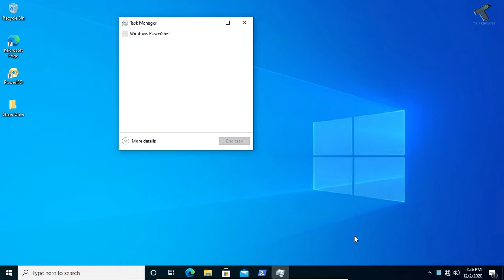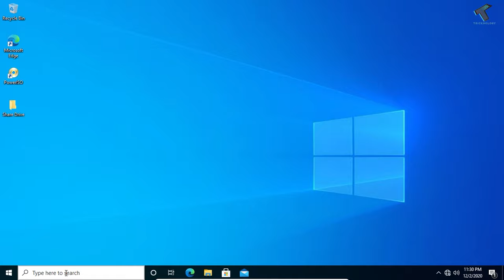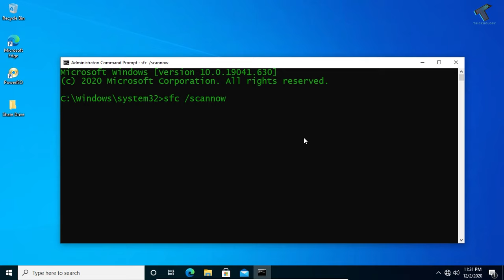How To Fix PowerShell Has Stopped Working or Not Opening In Windows 10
In this video tutorial, I will show you guys how to fix Microsoft Windows PowerShell has stopped working or not opening problem in your Windows 10 computer.

Sorry I have forget to mention open CMD as a administrator to run sfc /scannow command.
So please make sure that you have run your Windows 10 CMD as administrator otherwise sfc command will not work.